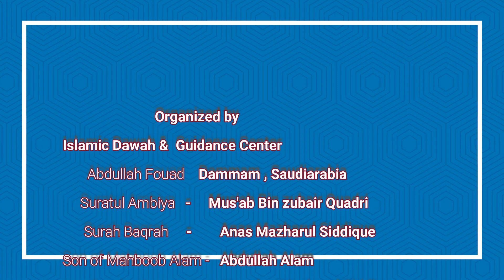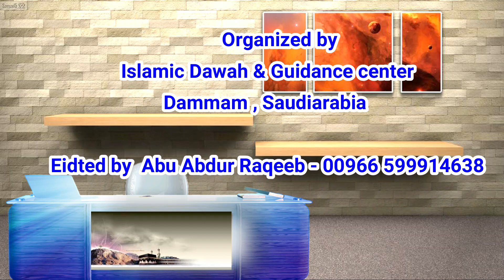Kids Program- ISLAMIC DAWAH &GUIDANCE CENTER, ABDULLAH FOUAD , DAMMAM, SAUDIARABIA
# IDGCURDU

Islamic Dawah  Guidance center

Abdullah Fouad, Dammam , Saudiarabia

🔊 Fazeelat us Sheikh: Mahboob Alam Al Madani.

​​​​🎬 Hamare ​YouTube​ Channel​ * Islamic Dawah & Guidance Center , Abdullah Fouad , Dammam*​​​​ ko subscribe zaroor karein, taake jab bhi hum nayi nayi videos apne channel mei upload karein apko uski ittela' milti rahe.​​​​

✅ نام اور جگہ ضرور بتائیں.

🌹JAZAKALLAHU KHAIR